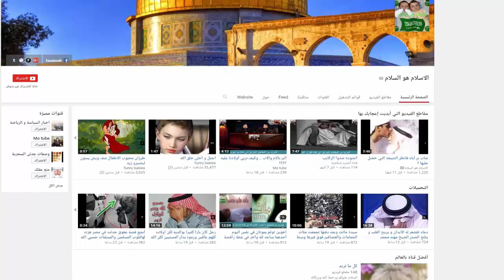اجمل تهنئة بقدوم رمضان ودقه على ابواب المؤمنين رمضان كريم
اجمل تهنئة بقدوم رمضان ودقه على ابواب المؤمنين رمضان كريم#الاسلام